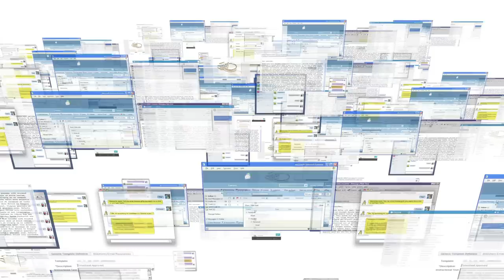Stop Watching Us: The Video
StopWatching.us is a coalition of more than 100 public advocacy organizations and companies from across the political spectrum. This video harnesses the voices of celebrities, activists, legal experts, and other prominent figures in speaking out against mass surveillance by the NSA. Please share widely to help us spread the message that we will not stand for the dragnet surveillance of our communications.

The Electronic Frontier Foundation (EFF) is a nonprofit civil liberties law and advocacy center that has been fighting the NSA's unconstitutional spying for years.